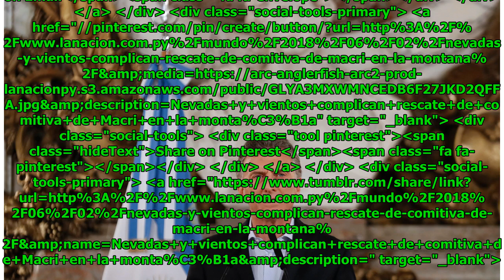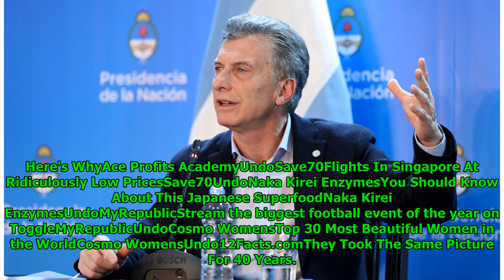Nevadas y vientos complican rescate de comitiva de Macri en la montaña Global Now TV